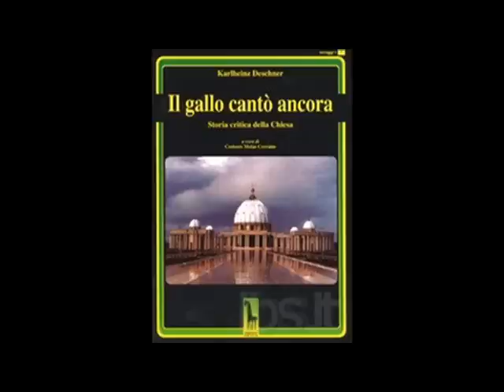Origine del Natale cattolico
Origine del Natale da "Il gallo cantò ancora" Karlheinz Deschner da pag 71. Hanno rubato dall'antico sentimento religioso per stuprare bambini. [10:57] Faraon magazin su ebrei antico Egitto, menzogna cacciata dall'Egitto.
Continua in:
20051222 C. I neocon Usa: pornografia e democrazia incompatibili